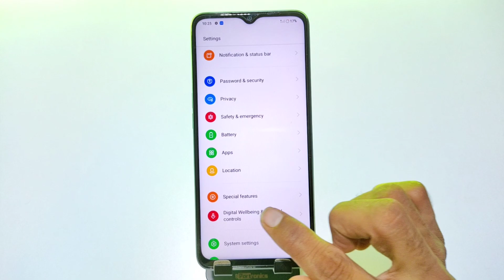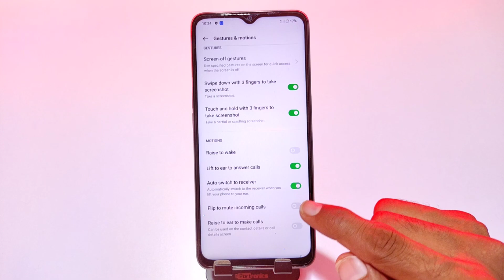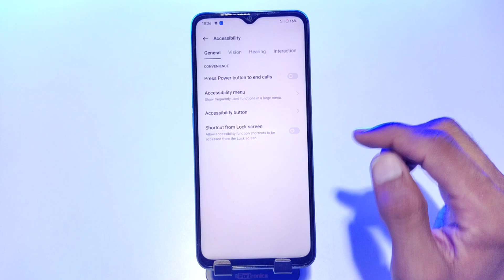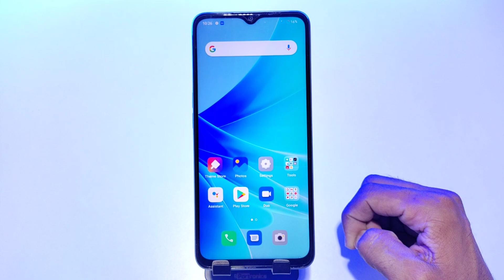Oppo a77 & a77 5g me Smart Call Setting, Oppo a77 video call kaise kare, Oppo a77